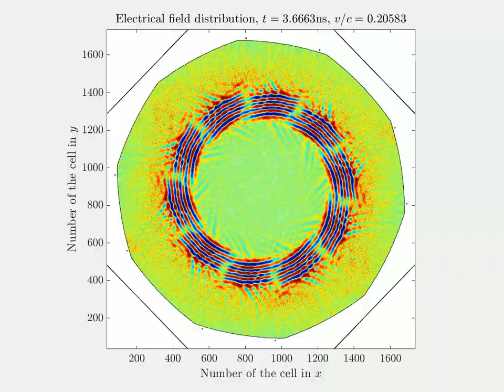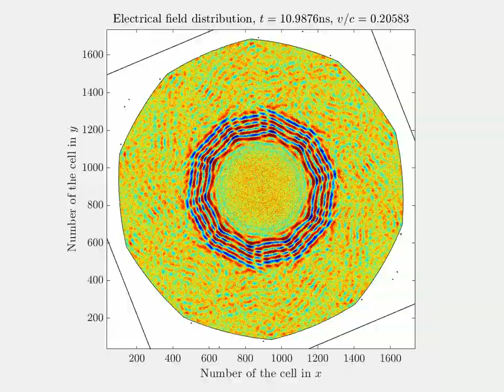Rotating decagonal parabolic resonator (2)